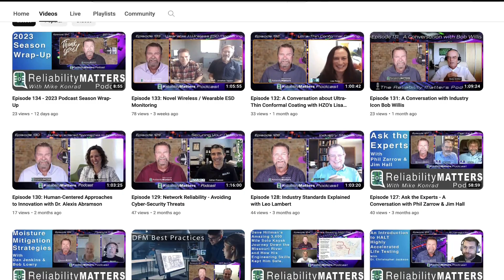The Science of Electrochemical Migration (ECM)